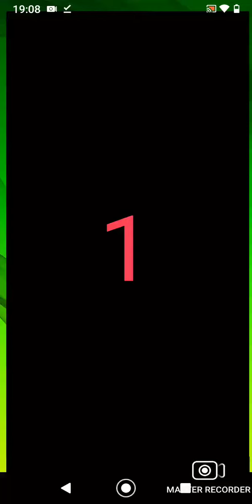o jogo da minhoca